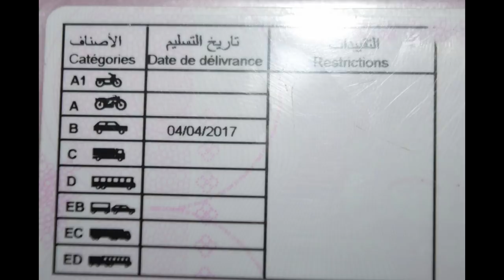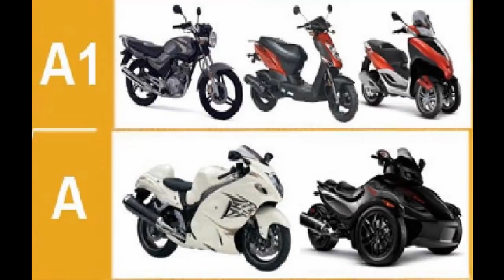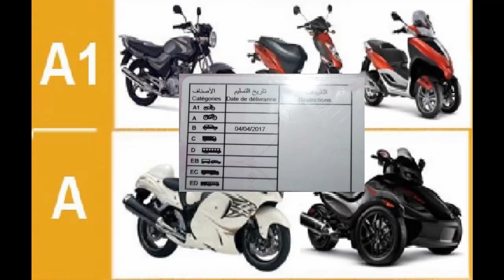داكشي ليخاصك تعرف على رخصة السياقة الدراجة النارية بالمغرب..permi moto maroc a1,a(am) 2024